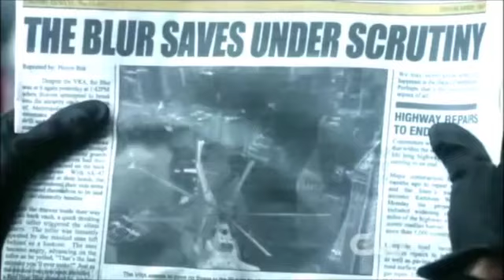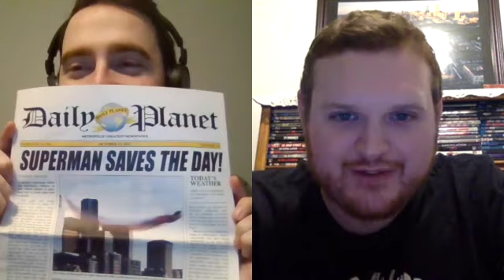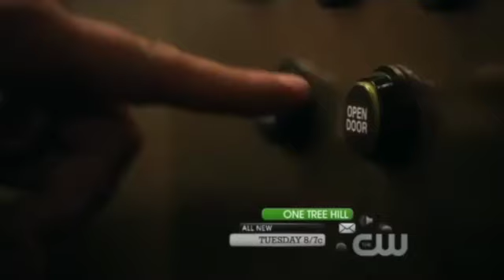Smallville - Season 10 Review - 20th Anniversary Celebration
We have the reached the final season of Smallville as we celebrate its 20th anniversary. We are almost at the finish line with these videos, as this is the review of the final season, with the series retrospective coming soon. Join Alex and Pat as they talk about Season 10 of Smallville